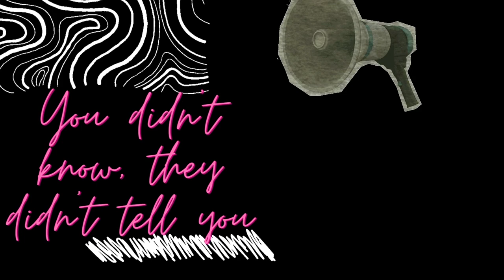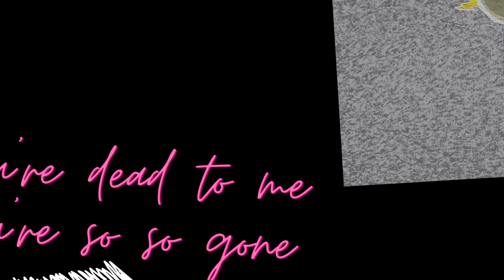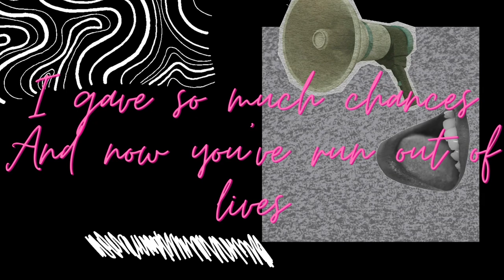Erica James - JULIA STILES (Official Lyric Video)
Official Lyric Video for Erica James - JULIA STILES

Written and Produced by Erica James